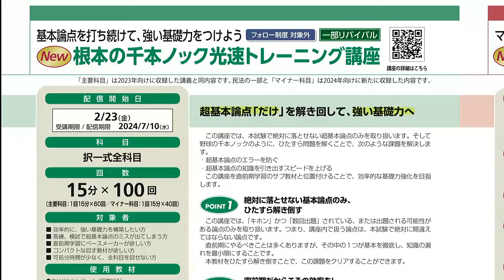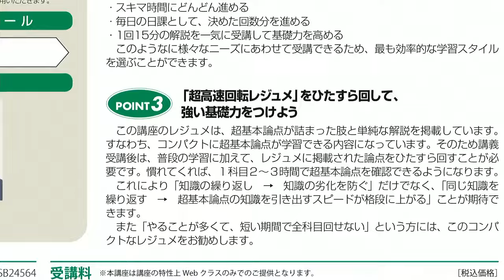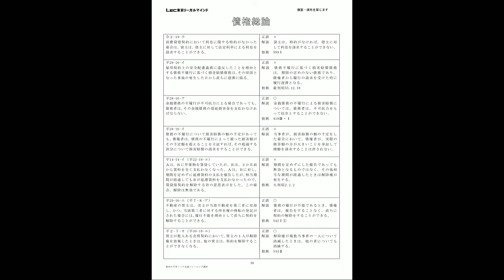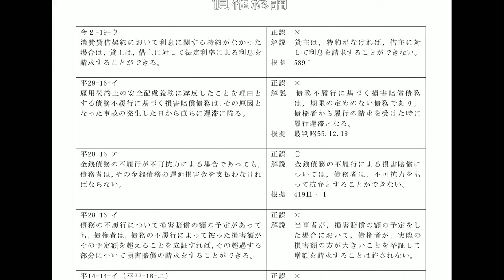【LEC司法書士】千本ノック光速トレーニング講座 ～講座案内～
＼超基本論点「だけ」を解き回して、強い基礎力へ／
直前対策講座「千本ノック光速トレーニング講座」について、担当の根本講師が詳しく解説いたします。

▼併行受講がオススメ ！答練パックのご案内